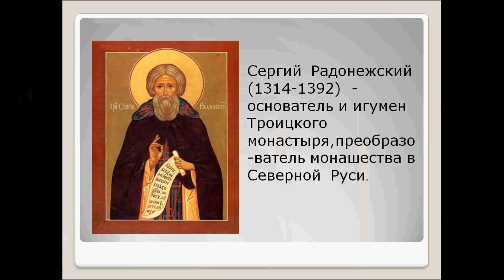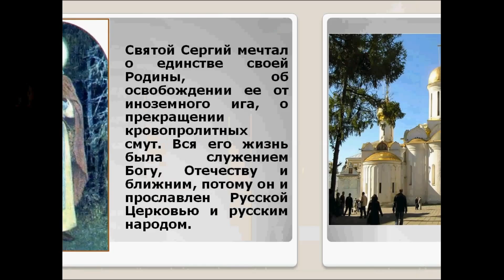Сергий Радонежский. История 10 класс.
Презентация. Основатель Троицкого монастыря.  Благословил Донского на битву Куликову. Святой на Руси.